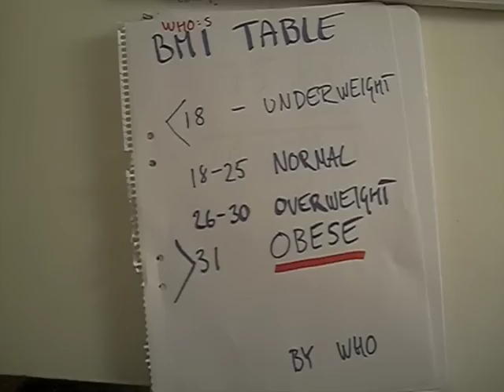Obesity song - OBCD by DJ Phatt et al.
A song about obesity and the reward system of the brain and dopamine secretion.

You know it's getting easy to grow big these days
not big like coming up, like you need alot of space
and one weight more than your benzes combined,
That is called OBCD, here is the game behind.

Obesidy is the state of overwight
and, trust me, It's increasing in in a pretty steady rate
and It's never been more common than 2008.
So get the scales and let's evaluta
(And you also need a TI-83 to calculate.)

Naw, use your weight, the metric way
devide it with the metric square length OK?
Nah, grab the table signed WHO
It'll tell you fo shu if your sick or not, bro.

On the TI83 you'll see yo body mass index
Where d'you fit in, and what would you expect?
Below 18 and your far from OBC
Over 30 and your got the obease disease.

Diagnose with too much adipose
What is the reason, to this situation?
What is the case the dopamine secretion?

Being OBC, other stuff could hit you
heart disease, depression, diabetes type II.
but that was just three that I had in mind
just google it cuz there is tons to be found

so back to the reason for this diagnose?
many talk about society but now we're switchin' focus
the reward system is very intricate,
like it or not were diving into it.

Part of the problem are receptors in the brain.
sometimes a broken link in the rewarding system chain.
They receive signals from gut when you dine
and then they release dopamine that makes you feel fine

and put down fork and say no to the dessert
"Are you sure?  I know a little pudding would hurt?"
"No mam I'm fine, though it looks really good
cuz the dopamine is loose in my brain, like it should"

But what if you lack a Dopamine-receptor?
That would hold back the feeling of rapture.
And, here is the case in dopamine secretion,
you are more receptive to an obease transformation